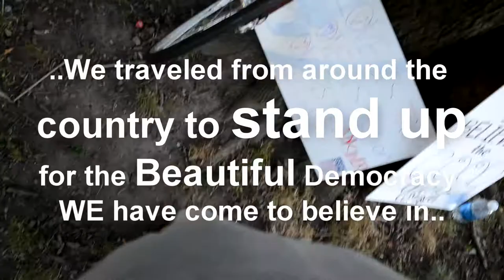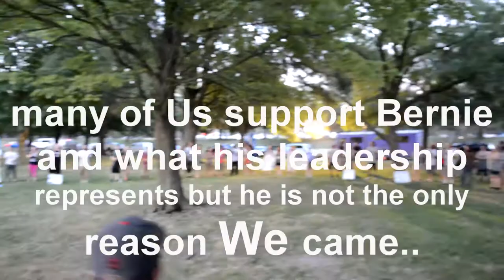UpToUs Arrives in Philly for DNC! One Tribe Movement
UpToUs Caravan Arrives in Philly the day before the DNC! One Tribe opened the circle at FRD Park to Unify the People! Video Produced by STiL/LallyiAm. Remix!